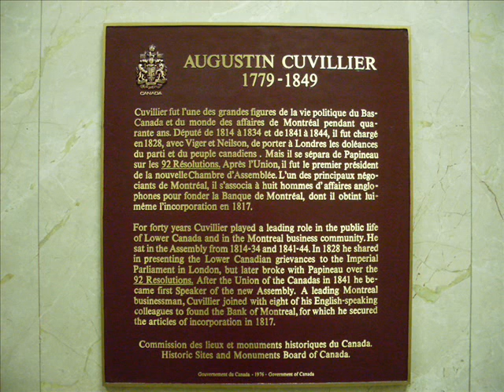Flavio Walking Around The City Of Montreal #1